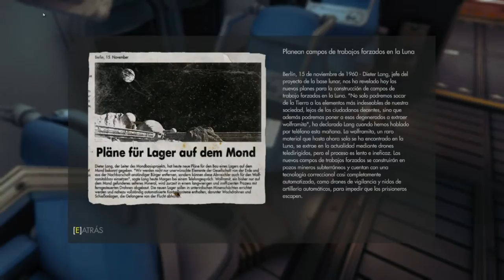Wolfenstein; the New Order - cap.13 - Alunazis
Nazis en la luna. Genéricos, genéricos nazis en la luna.

→ ¡Únete!

→ ¡Síguenos!

→ ¡Contacta!